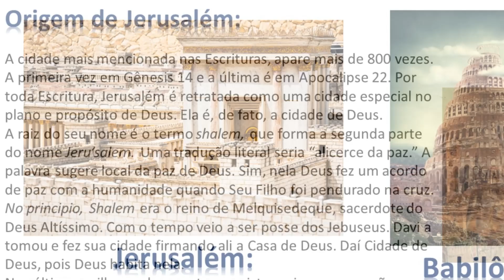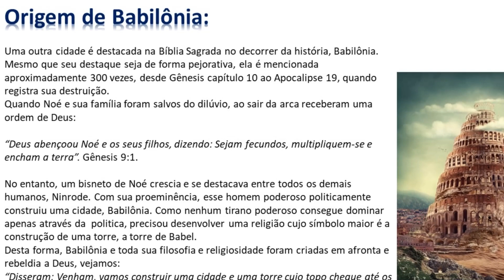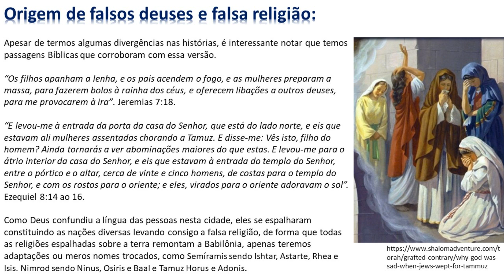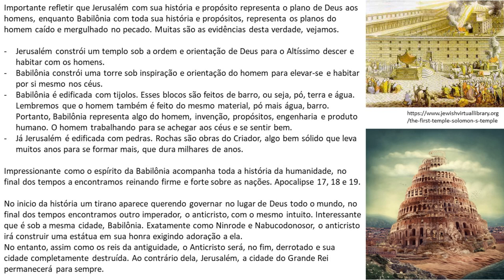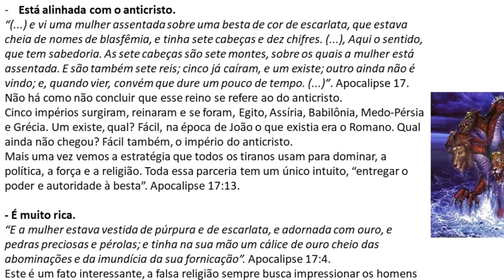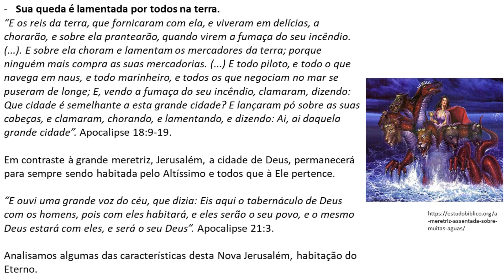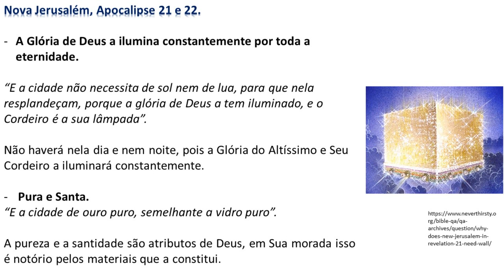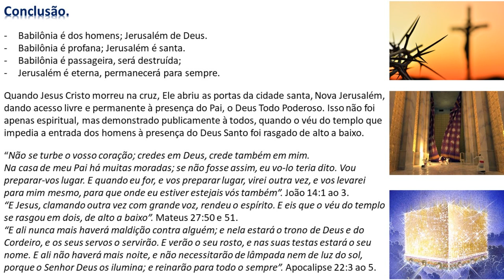Jerusalém: A cidade de Deus e Babilônia: A cidade dos homens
Prof. Escritor Ozair da Silva Mota. Graduado e Mestre em Química pela UFPR, Especialista em Psicopedagogia e Educação e Mestre em Teologia.
Neste vídeo trabalho o contraste entre a cidade de Deus, Jerusalém e a cidade dos homens, Babilônia.
Entre tantos assuntos abordados estão: origem de Jerusalém, origem da Babilônia, origem das falsas religiões, Ninrode, Semíramis, Tamus, origem da adoração do sol, Babel, grande Babilônia, queda da babilônia, Nova Jerusalém, Jerusalém, Babilônia, Apocalipse 17, Apocalipse 18, Apocalipse 20, Apocalipse 21, Apocalipse 22,